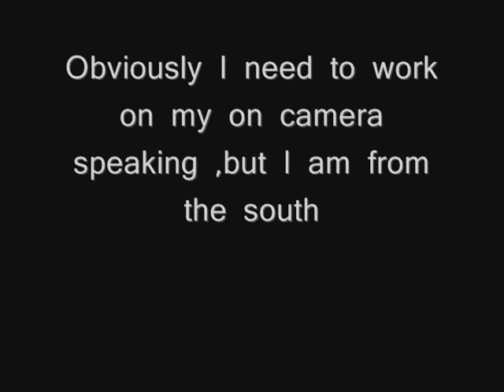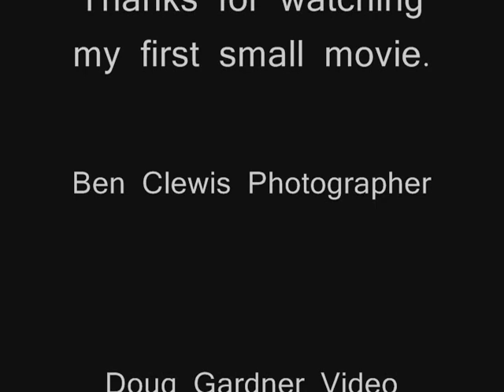Wildlife Photography with Ben Clewis at Lake Marion SC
See wildlife photographer Ben Clewis shooting at Lake Marion SC.